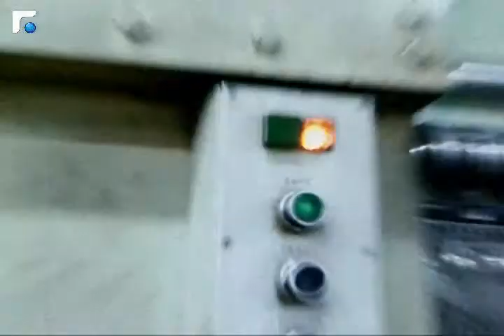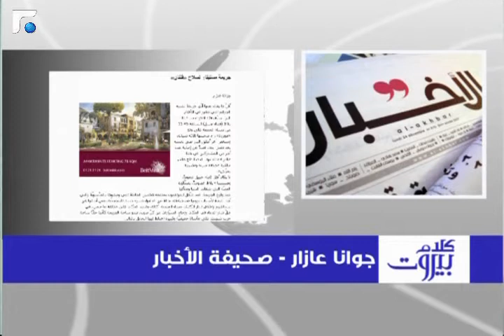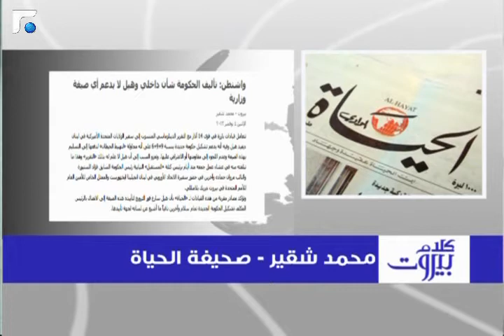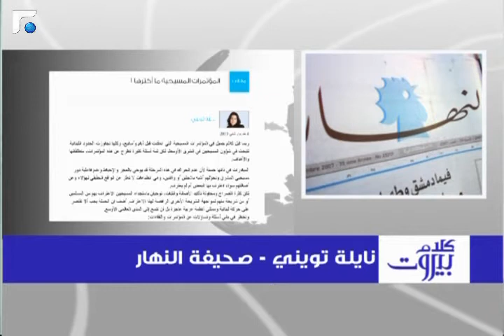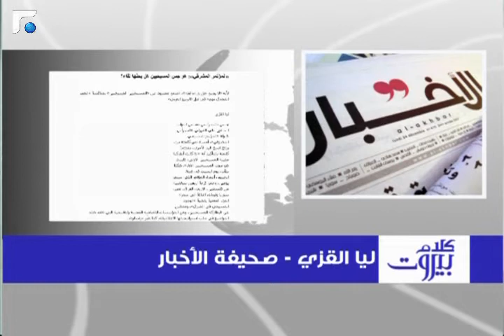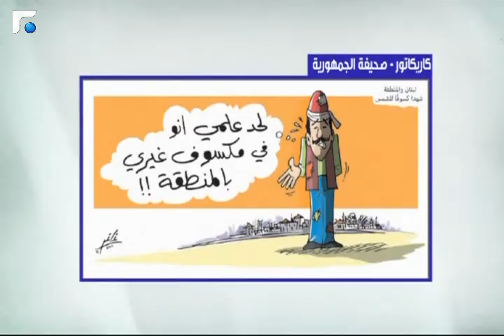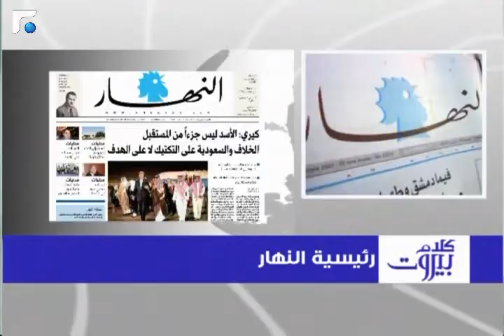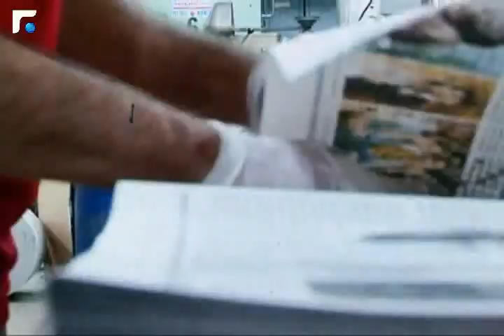كلام بيروت مع النائب سامر سعادة 04/11/2013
كلام بيروت مع النائب سامر سعادة